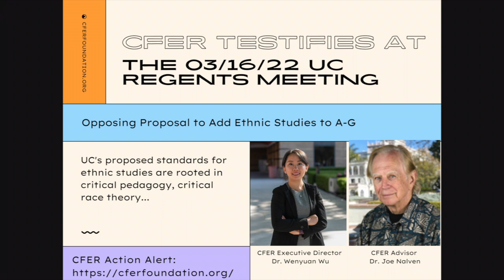Opposing Liberated Ethnic Studies - CFER Addresses UC Regents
On March 16, 2022, CFER Executive Director Wenyuan Wu and CFER Advisor Joe Nalven testified at the UC Board of Regents board meeting to oppose a proposal that adds ethnic studies to UC's A-G undergraduate admissions.